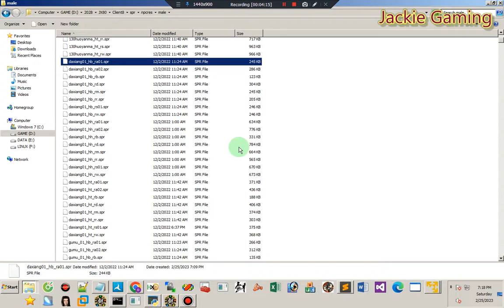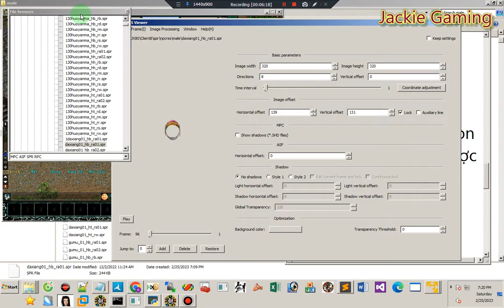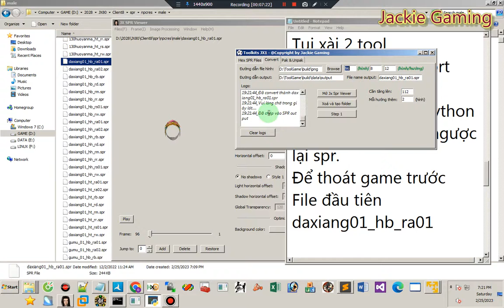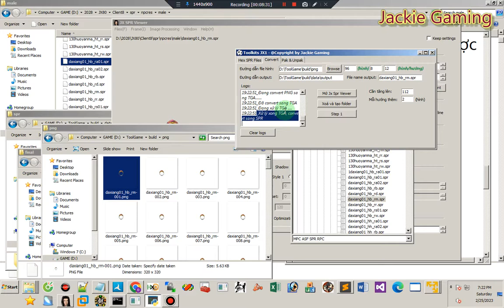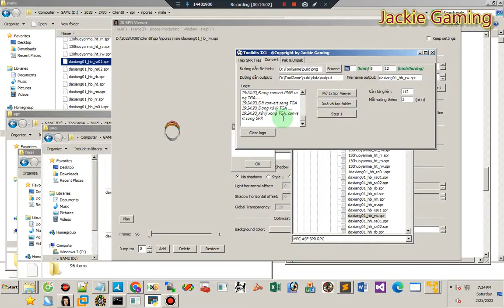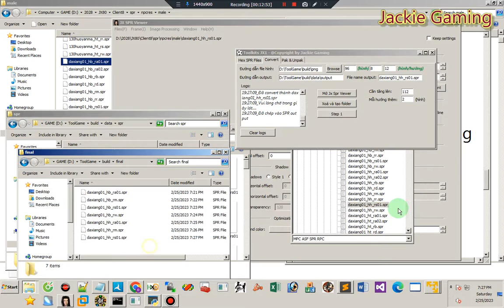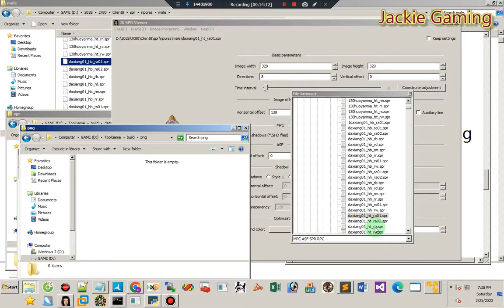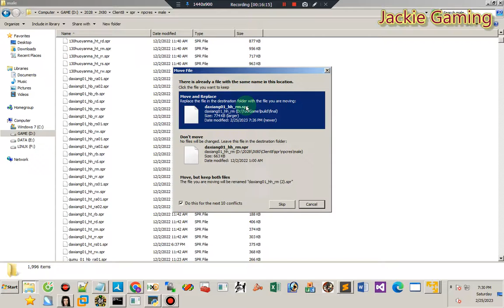Tool chuyển đổi PNG sang SPR - Ver2.0 - Python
⚽ Xử lý ảnh từ SPR gốc, chuyển đổi kích thước, vị trí offset, hướng, center x, y, offset độ lệch,.
Thanks bạn @Cao Minh Thành trong hoiquan đã chia sẽ bộ server client và spr của kiếm thế nhé.

👍 Like và chia sẽ nếu bạn thấy hữu ích nhé! 👍